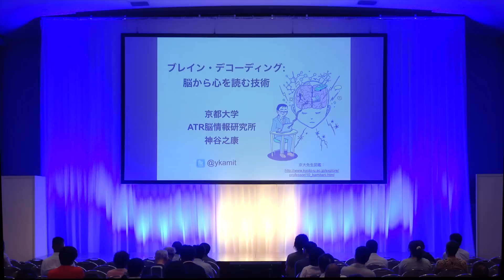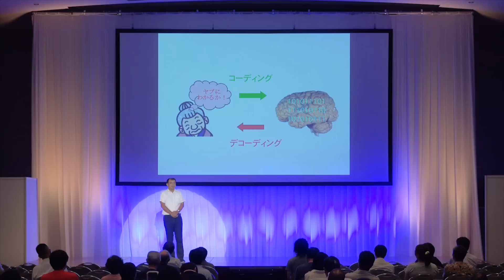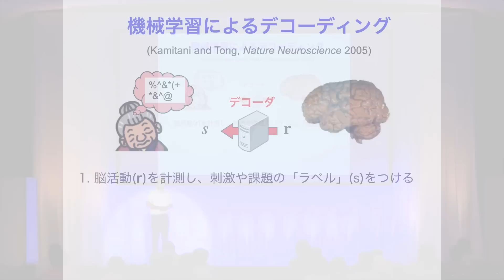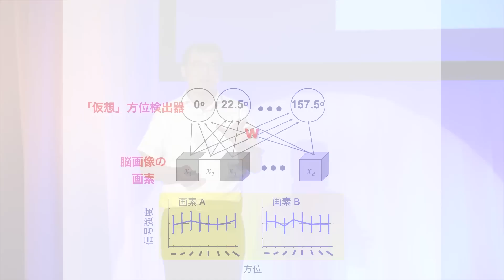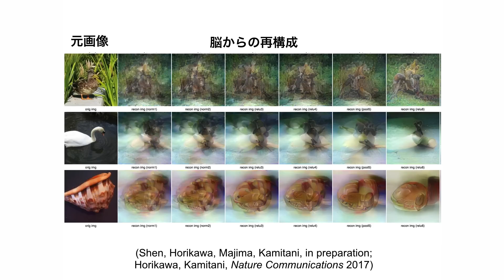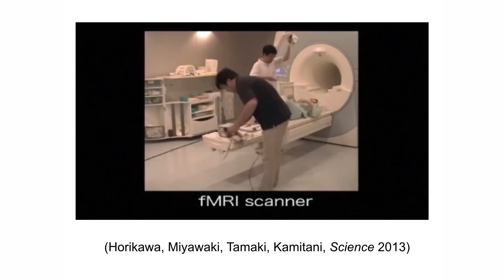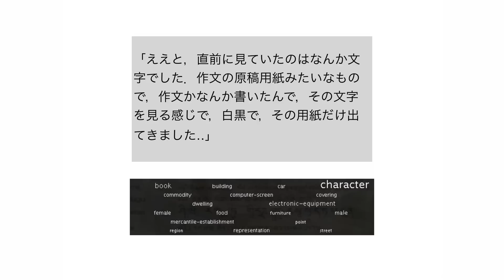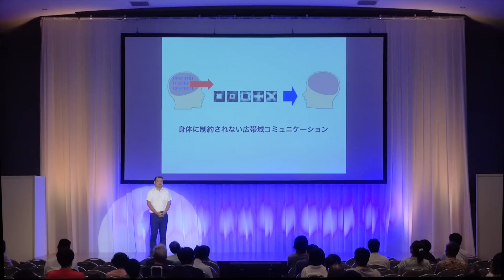【脳科学の達人2017】神谷 之康 "ブレイン・デコーディング 脳から心を読む技術”【第40回日本神経科学大会 市民公開講座】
2017年7月23日（日）に幕張メッセで開催された第40回日本神経科学会主催、「脳科学の達人」プレゼンテーションシリーズのアーカイブ動画です。
・プレゼンター：神谷之康（かみたに・ゆきやす）　京都大学大学院 情報学研究科 知能情報学専攻　教授　「機械学習を用いて脳信号を解読する「ブレイン・デコーディング」のパイオニア。」
・協力：カクタス・コミュニケーションズ、宮崎 敦子（Dr. DJ ATSUKO）、藤田保健衛生大学 総合医科学研究所（共同利用・共同研究拠点 「脳関連遺伝子機能の網羅的解析拠点」)